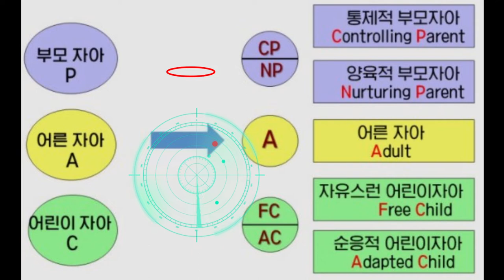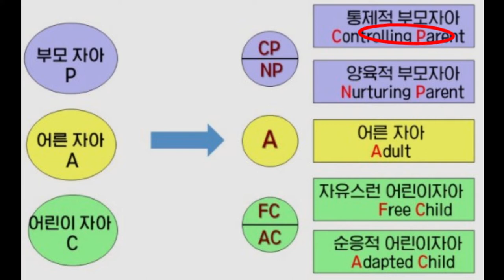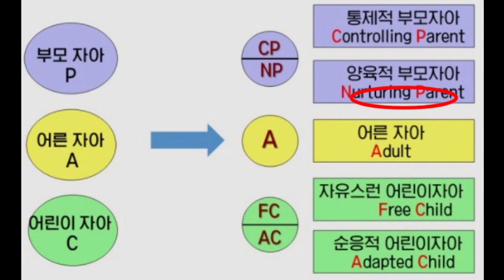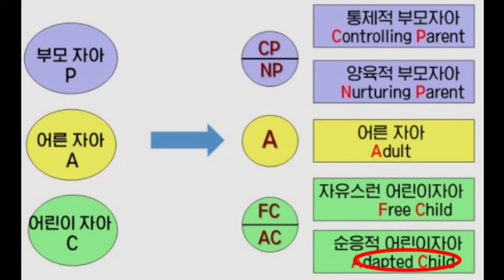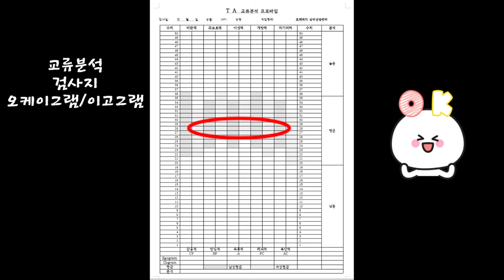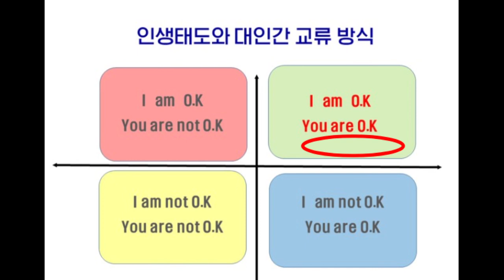행복한 대화 건강한 의사소통을 위하여~